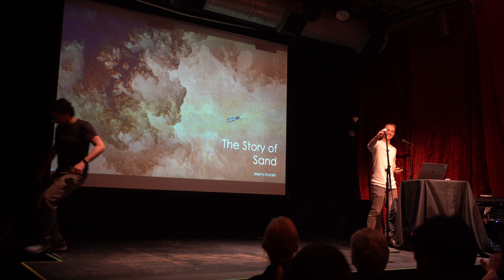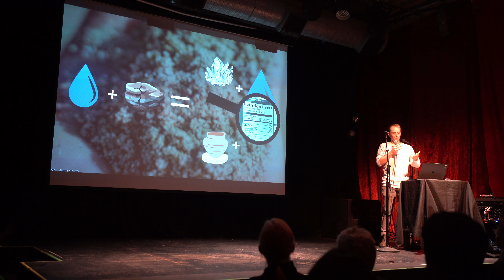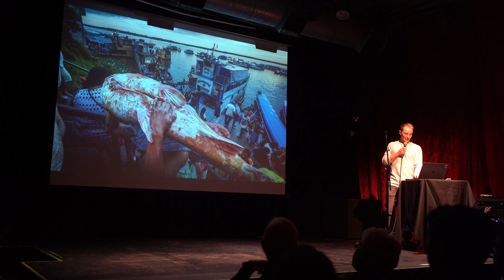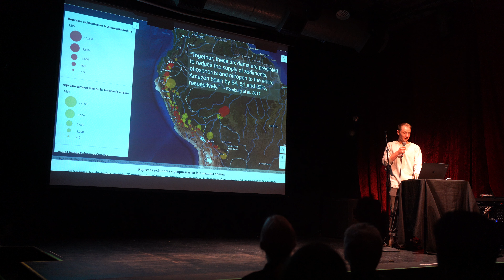Jeremy Snyder: The Story of Sand | Nerd Nite SF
Sand is something that most people think of as a homogenous, inert substance that does little more than line our beaches. But the story of how sand goes from bedrock to beach is really the story of why earth’s landscapes look the way they do, and how all living things get the minerals and nutrients that make life possible.

Jeremy takes a photographic journey along the length of the Amazon and Colorado Rivers to illustrate the wonders of sand and why disruptions to this system (such as hydropower dams) pose a threat to us all.

Jeremy is a photographer and science communicator with a lifelong passion for river science. After studying biology and geology in college, he embarked on a Thomas J Watson Fellowship around the world to understand and communicate the science of river systems. You can see more of his work on his website, jeremysnyder.me or on Instagram and TikTok @jer.Snyder